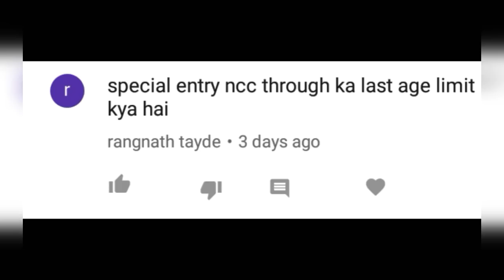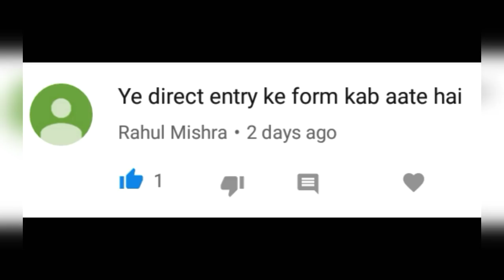NCC SPECIAL ENTRY | DIRECT SSB| NCC SPECIAL ENTRY NOTIFICATION | NCC DIRECT ENTRY FOR SSB FORM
Or ask in comment
Pls give your valuable feedback
in this video you will know about the ncc special entry in detail